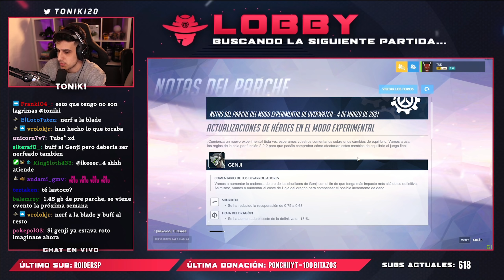BUFF A GENJI POR FIN!! + Pharah, Sigma, Mei y REAPER! / NERF A ZARYA!! | Parche EXPERIMENTAL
11h en México y Perú
13h en Argentina
12h en Chile